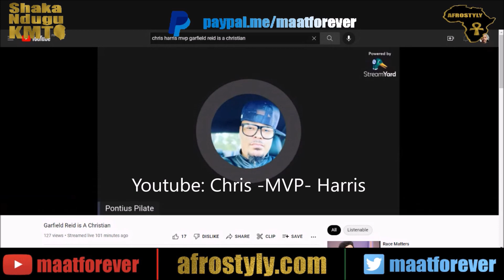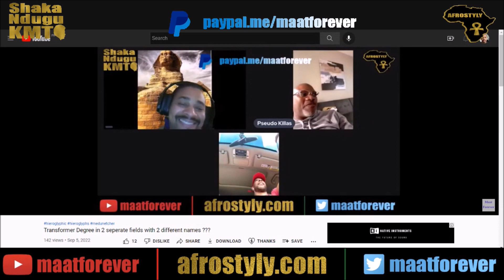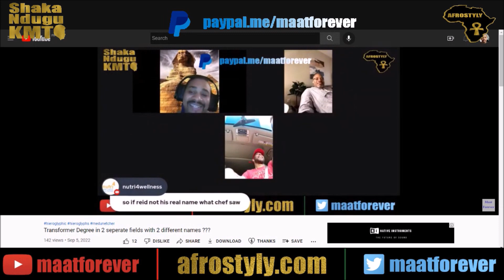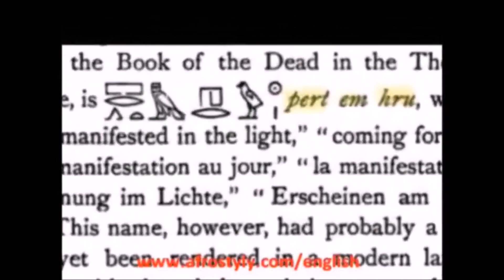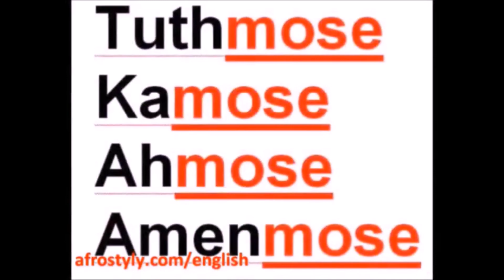Garfield Reid lied and has a fake degree? Say it ain't so! 😂